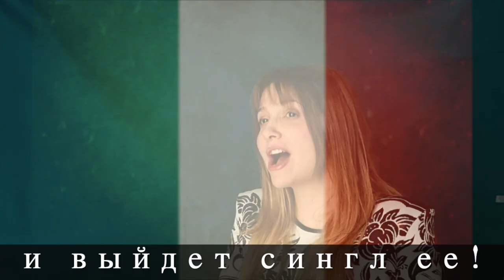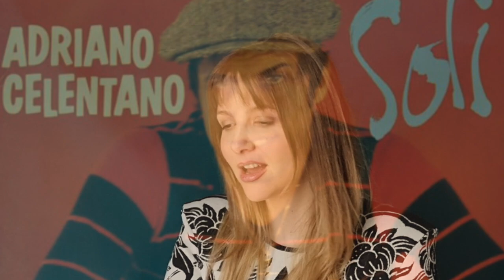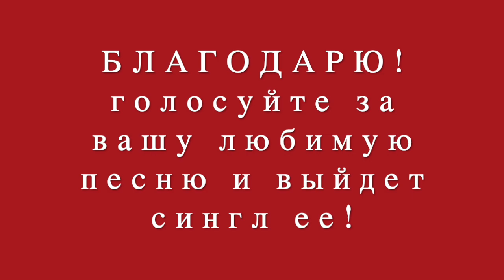Попурри песен итальянской эстрады на русском!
Попурри песен итальянской эстрады, переведённых на русский!
Это- мой ответ на шоу Урганта чао 2020 и мой музыкальный подарок Вам за дружбу народов! За мир!
Надеюсь, что Вам понравится.
Голос: Валентина Моретти
Музыка и аранжировка: Сильвио Моретти
Текст песен на русском: Алексей Елацков
-Голосуйте за Вашу любимую песню в коментах и сделаю для Вас отдельный сингл самой удачной песни!

БЛАГОДАРЮ ВСЕХ!